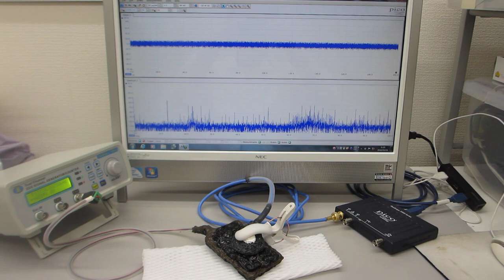超音波の伝搬特性テスト（超音波システム研究所）